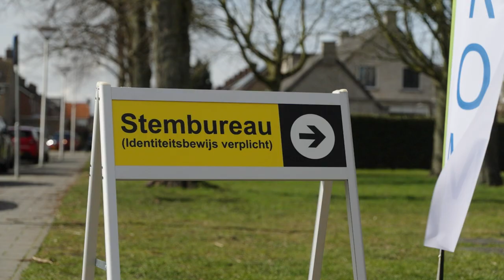Minister Hanke Bruins Slot bezoekt de gemeente Steenbergen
Vanwege de verkiezingen voor Provinciale Staten en de waterschappen bracht minister Hanke Bruins Slot van Binnenlandse Zaken vanmiddag een werkbezoek aan de gemeente Steenbergen. Burgemeester Van den Belt ontving haar op de Gummarusschool. In het stemlokaal maakte ze kennis met gastvrouw én stralend middelpunt Marjos Ligtenberg, bewoonster van SDW Aan de Zuidwal in Steenbergen, een woonvoorziening voor mensen met een verstandelijke beperking. De minister maakte bovendien van de gelegenheid gebruik om in gesprek te gaan met medewerkers van het stembureau en inwoners die die hun stem uit kwamen brengen.

Daarna was er een interactief gesprek met zes leerlingen uit groep 8 van de basisschool over hun deelname aan het scholendebat, de verkiezingen en de (lokale) democratie. Directeur Wietse Visser lichtte toe hoe de Gummarusschool deze belangrijke burgerschapslessen heeft ingebed in haar onderwijsprogramma. Ook het belang van mogen stemmen in vrijheid werd besproken, samen met Attie Pot en Henri Stoffelen van de Stichting Veteranen Steenbergen. De minister, zelf veteraan, reageerde erg enthousiast op alles wat zij te horen kreeg.

De minister ging natuurlijk niet met lege handen terug naar Den Haag, maar met het jubileumboek over 750 jaar Steenbergen, een glassculptuur van ons gemeentewapen en een zogeheten challenge-coin van onze veteranen, die hun onderlinge verbondenheid versterkt. De minister vertrok met de uitnodiging aan de leerlingen om eens bij haar op bezoek te komen in Den Haag. Ook burgemeester Van den Belt is van harte welkom, om verder te praten over alle ontwikkelingen in Steenbergen en de Regio West-Brabant.